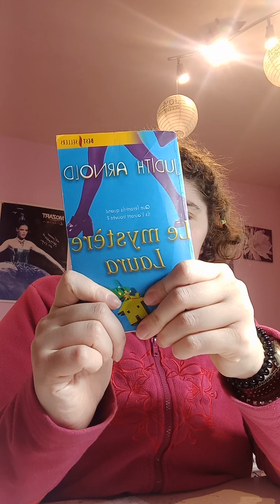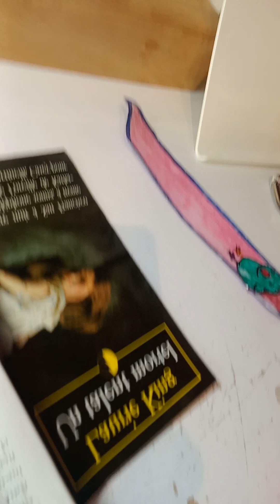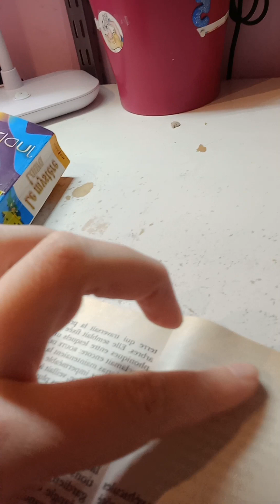Le mystère Laura Judith ARNOLD